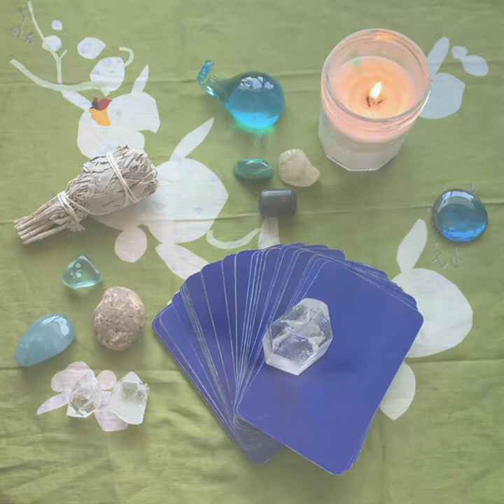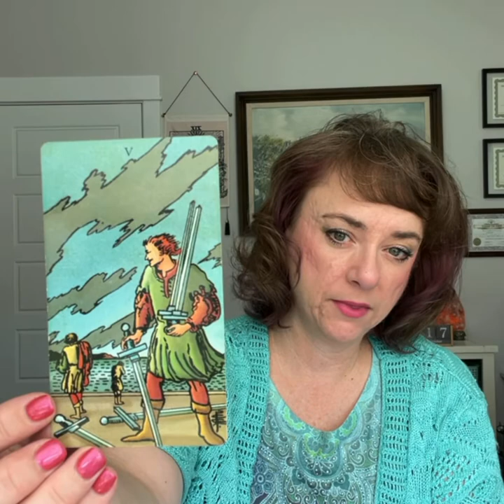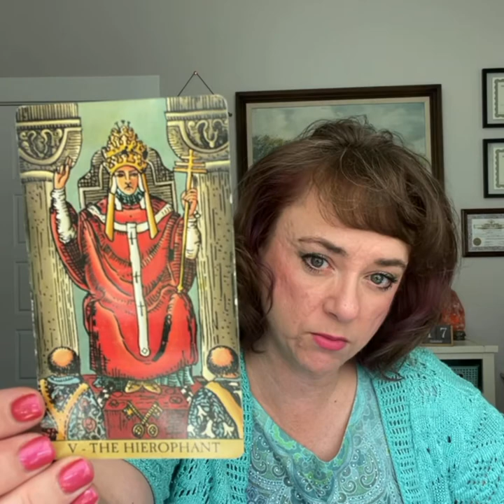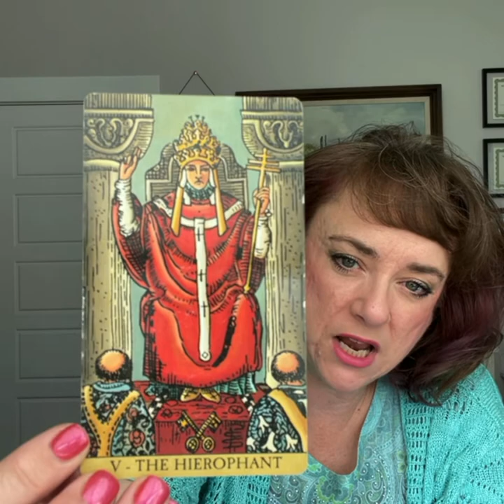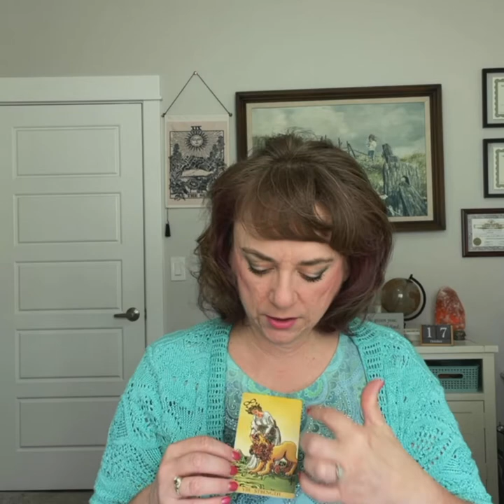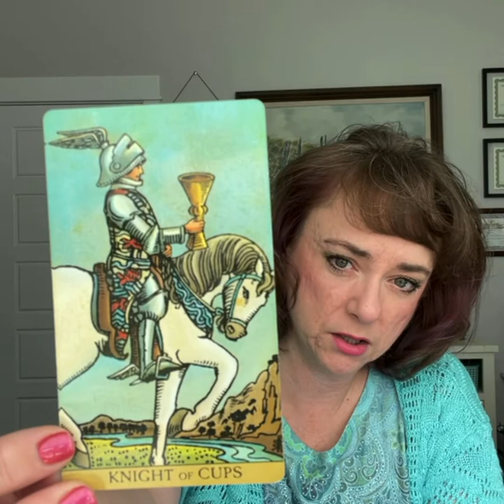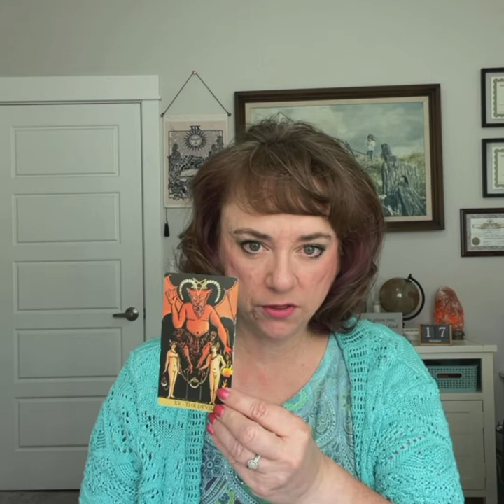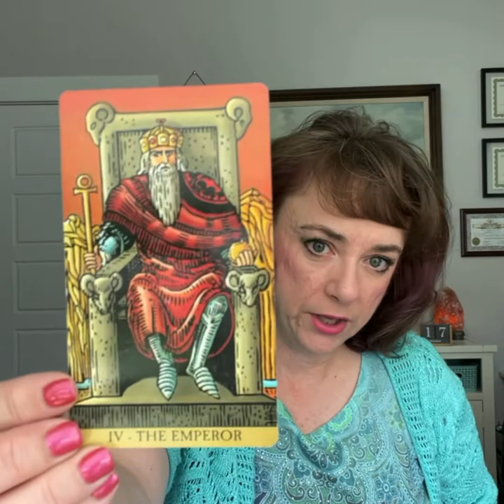Week Ahead Oct 18, 2021